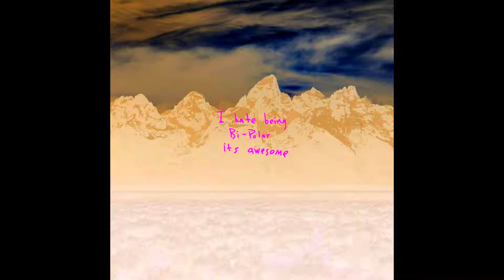Kanye West - All Mine / ye / reversed / Reversings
Song - All Mine
Album - ye

- Reversings